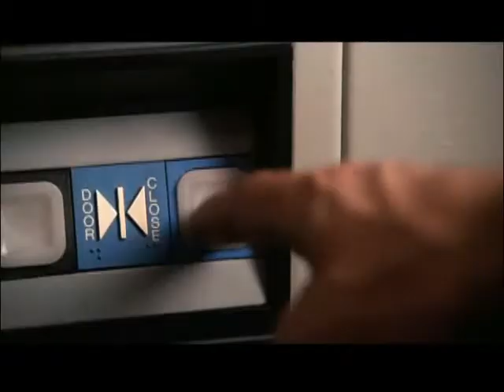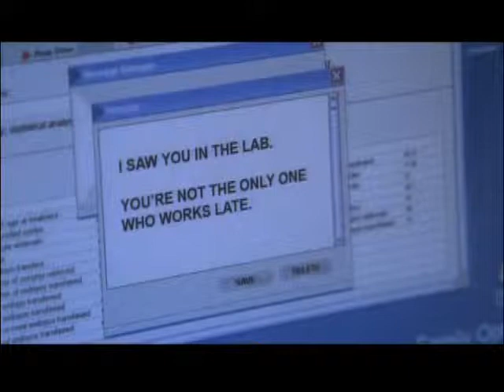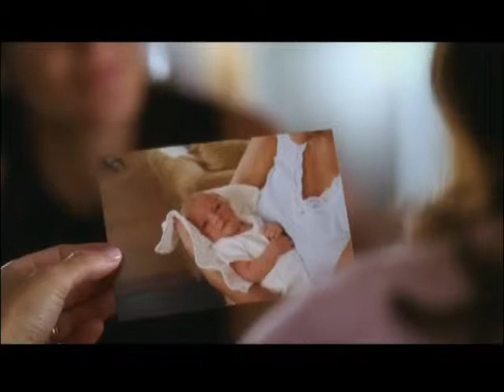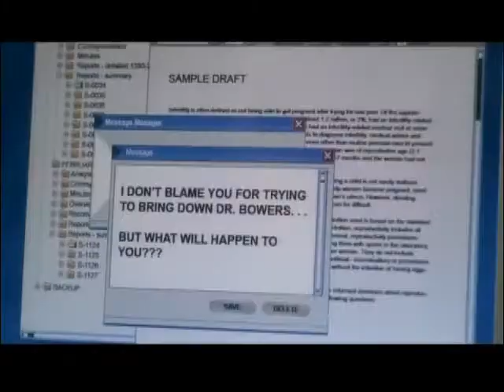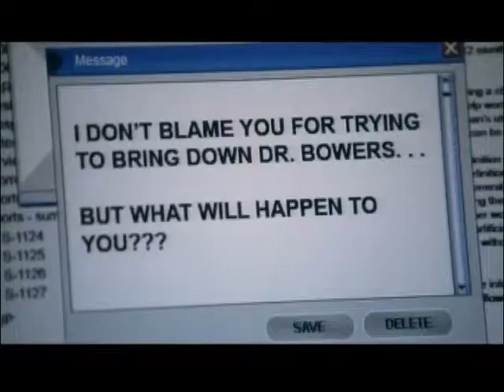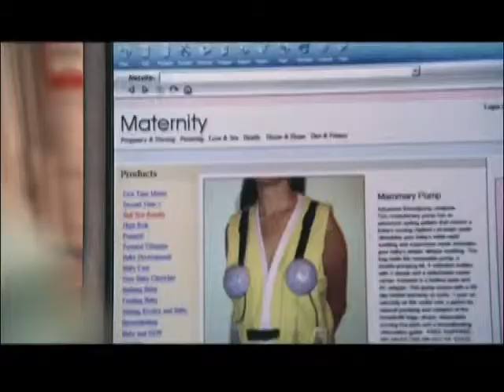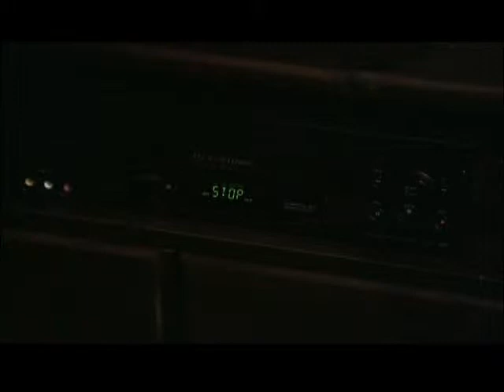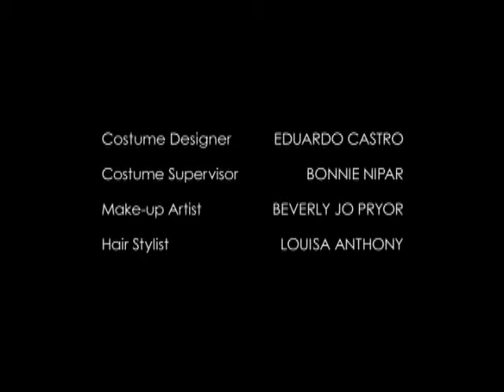Inconceivable Episode -2- Secrets and Thighs 9/23/2005 Angie Harmon,Ming-Na Wen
A drama based around the doctors, psychologists, lawyers and patients at a fertility clinic